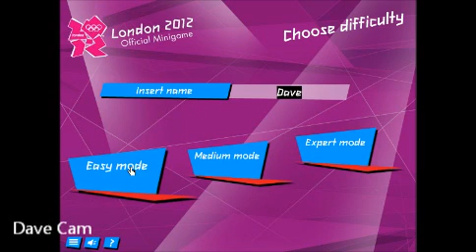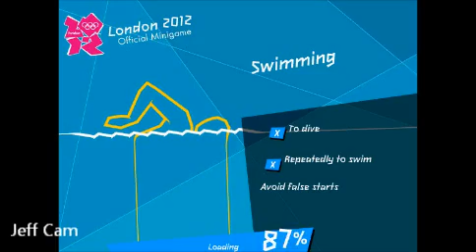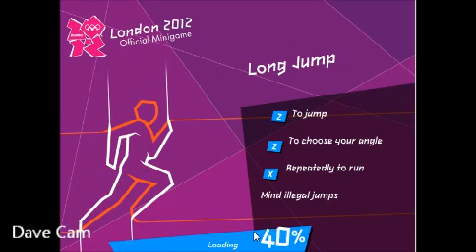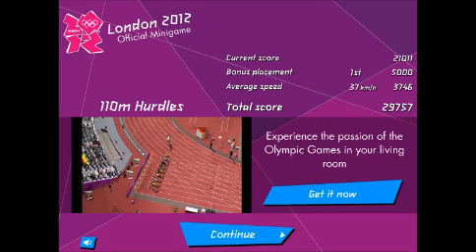London 2012 Olympic Games - Miniclip - Dave and Jeff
As usual its been a while since we last bothered to make a video. But here at the Dave and Jeff show we are looking forward to the olympics! To celebrate we are playing this wee browser game that can be found on a site called Miniclips.